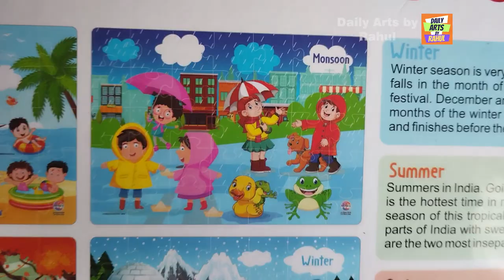Raining Season Puzzles Jigsaw Puzzle Coloring Page for Toddlers | Child Art | Daily Arts By Rahul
Raining Season Puzzles Jigsaw Puzzle Drawing & Coloring Page for Toddlers | Child Art | Daily Arts By Rahul

Raining Season Jigsaw PuzzleJigsaw Puzzles Easy | Drawing for Kids

Hello kids !

So, let's learn and draw it together through this video.

How to draw a Jigsaw Puzzle
How to draw a Jigsaw Puzzle  step by step
How to draw a Cute Jigsaw Puzzle and colour book